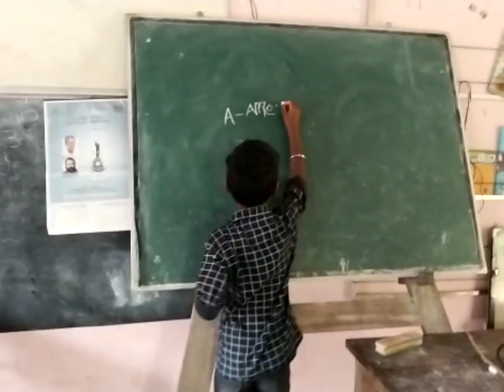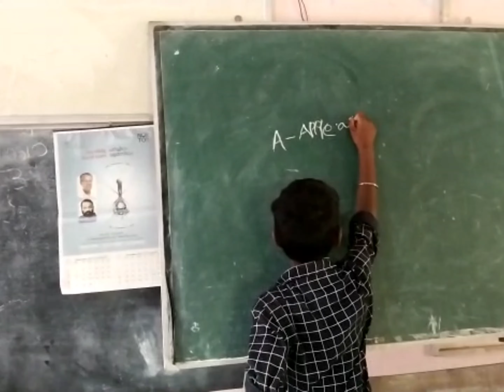Madhura Nellikka Happiness Summer Camp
Happiness Camp